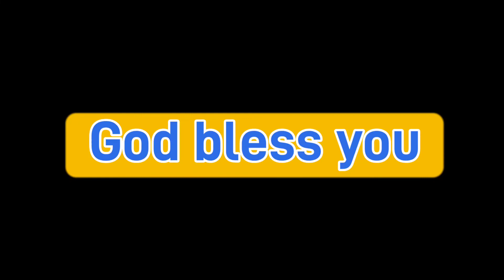The Love of God and Love of Man. Lenten Evening Spiritual Talk Day 7. Fr. Okoye Johnpaul